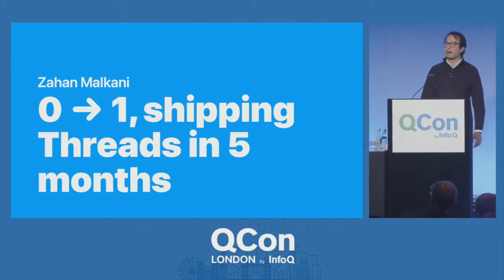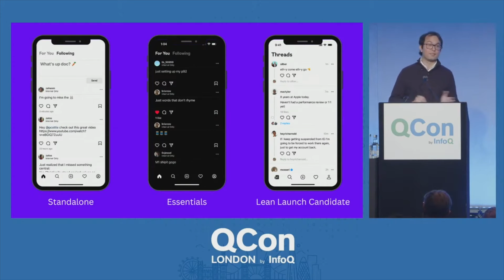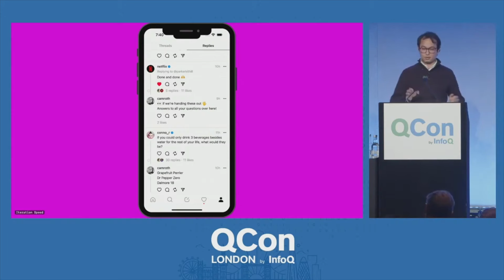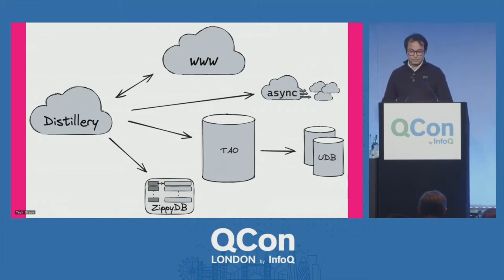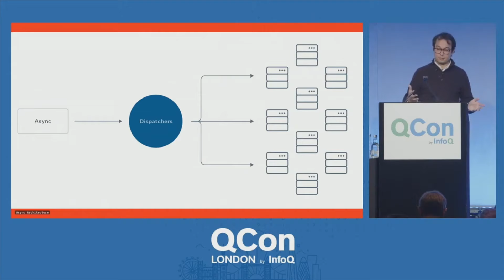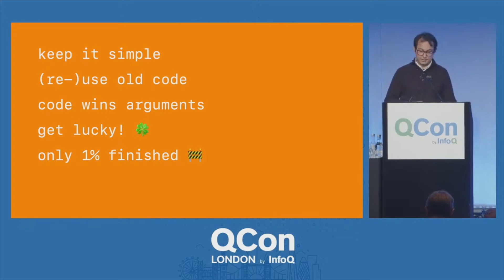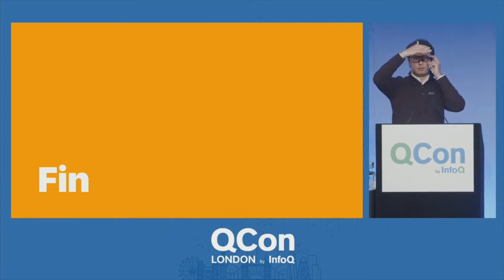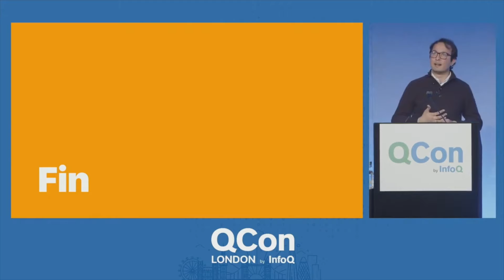0 → 1, Shipping Threads in 5 Months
Zahan Malkani shares how Meta (Facebook) built a microblogging service to compete with Twitter with a small team that shipped a new social network in a few months.